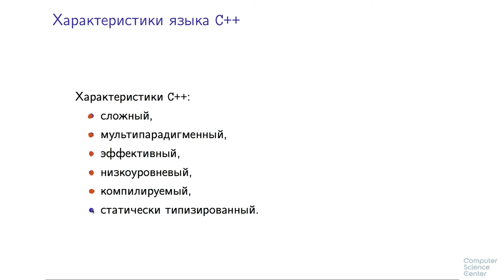Программирование на языке C++ - 7 урок. Характеристики языка C++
Автор: Александр Смаль, Михаил Кринкин
предложений была принята, но такой ажиотаж оставил свой отпечаток — теперь язык C++ оснащен огромным количеством самых разнообразных средств (впрочем, его оснащение еще продолжается).
Байки о сложности C++
Есть интересная фраза Бьёрна Страуструпа о языках C и C++:

C makes it easy to shoot yourself in the foot. C++ makes it harder, but when you do, it blows away your whole leg.
(В языке С легко прострелить себе ногу. В С++ это сложнее, но если вы сделаете это, то отстрелите всю ногу целиком.)

Таким образом, несмотря на сложность C++, выстрелить себе в ногу в C гораздо проще, впрочем, последствия “удачного” самострела в C++ могут быть действительно печальными. Такова цена мощности языка — программист получает больше возможностей, но вместе с тем и ответственность становится больше.

Другая интересная цитата пришла из времен первой стандартизации языка и принадлежит Джиму Вальдо:

Every extension proposal should be required to be accompanied by a kidney. People would submit only serious proposals, and nobody would submit more than two.
(Нужно, чтобы к каждому предложению о расширении языка обязательно прилагалась почка. Тогда люди присылали бы только очень важные предложения, и никто не прислал бы более двух.)

Во время работы над первым стандартом языка было сделано очень много предложений по расширению языка, нам неизвестно, какая часть из всего количества